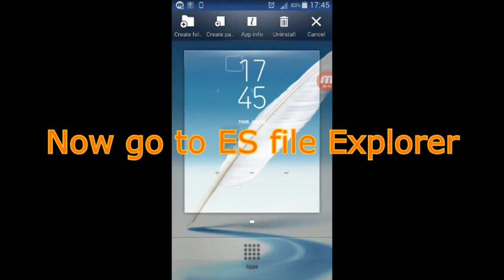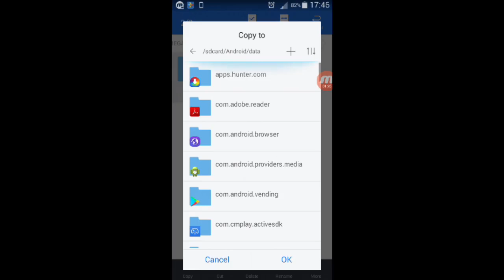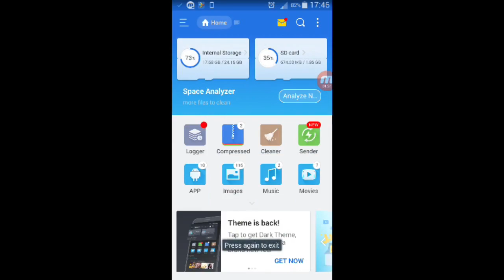Dream League Soccer 2017 - Leicester City 100 Power Save File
Donate Me Please ( Sorry! But i need money for pay to school )

Download Link...

Songs used.

My Social.